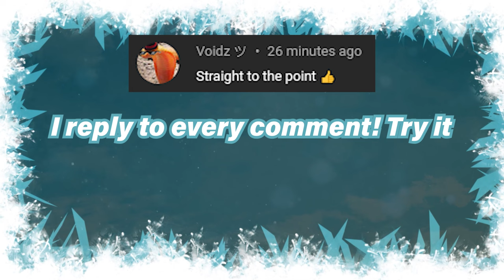10 Best Beginner Ark Mods to use ► Ark Survival Evolved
These are my 10 best beginner ark mods to use to make gameplay easier or more convenient for Ark Survival Evolved.

0:00 How to add mods
0:31 Auto Engrams!
0:57 Lethals Reusables
1:32 Super Structures (SS) or Structures Plus (S+)
2:32 Awesome Spyglass
3:16 Chief Stacks 500 or HG Stacking Mod
3:55 Beacon Enhancer
4:16 Death Recovery Mod
4:55 Dino Storage V2
6:57 Upgrade Station
8:21 Best Eggs
9:11 Advice